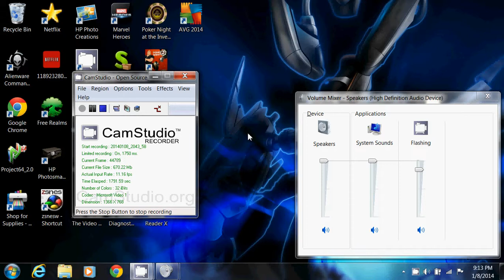ramble 2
stuff